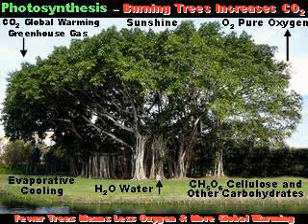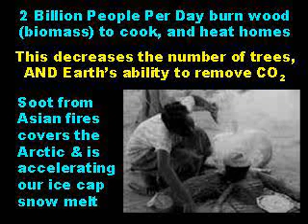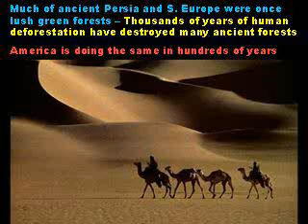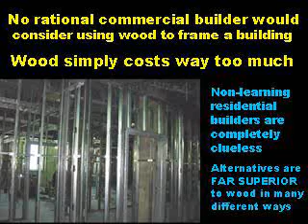Deforestation - Unsustainable Environmental Destruction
See our EmeraldEcoCity website for more details. As global population explodes, and forest destruction technology esclates rapidly, we are eliminating Earth's ability to sequester carbon dioxide, release oxygen to breathe, and control global warming. We MUST terminate slash-and-burn deforestation, AND the use of wood in all buildings.